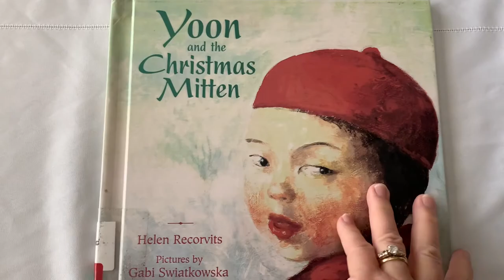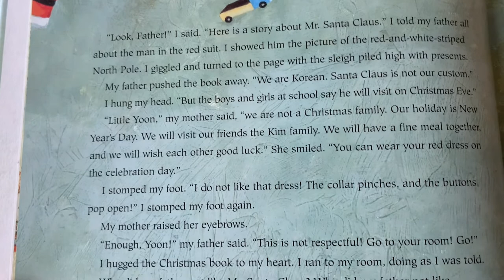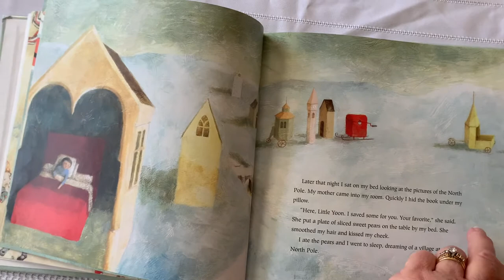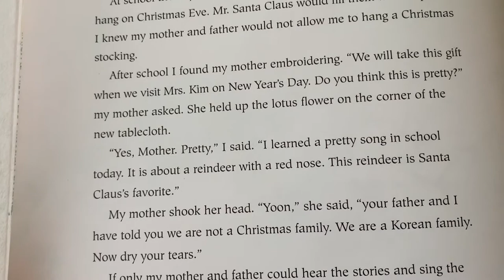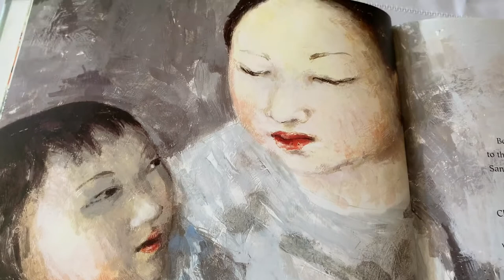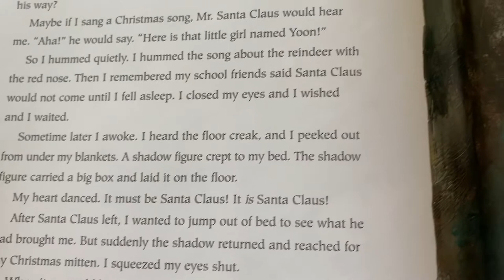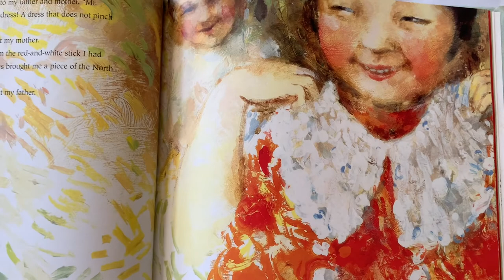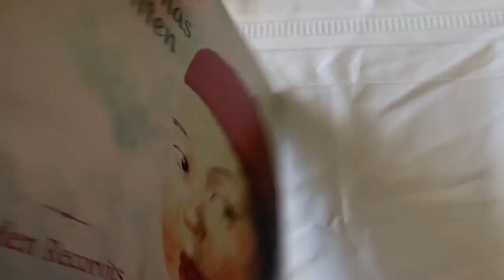Read Aloud of "Yoon and the Christmas Mitten" by Helen Recorvits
A read aloud of the book "Yoon and the Christmas Mitten" by Helen Recorvits. Pictures by Gabi Swiatkowska.
Yoon and her family have recently moved from Korea to the United States of America. Yoon learns about American Christmas customs in school. She shares what she learns with her family who are used to Korean holiday customs and celebrations.
In school Yoon hears the song, "Rudolph the Red Nosed Reindeer". I hope young readers will sing along with me when I sing the song after reading this book aloud.
*Rudolph, the Red Nosed Reindeer is a fictional character created by Robert Lewis May.
*"Rudolph, the Red Nosed Reindeer" song was written by Johnny Marks

A special thank you to military families, including those related to me, who give and sacrifice so much in their service and support of our nation!